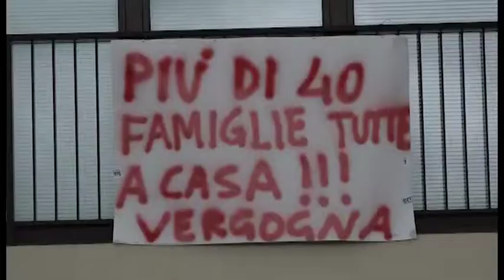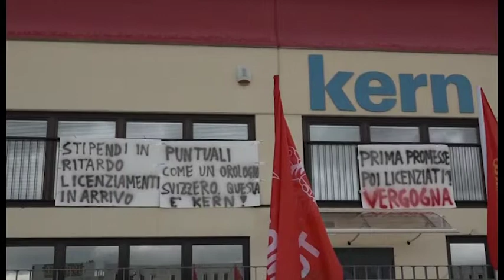Chiesto il fallimento per la Kern, preoccupati i lavoratori